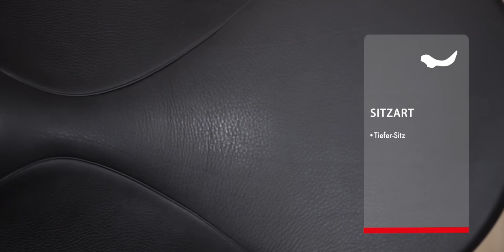Remos Musica (Deutsch)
Remos Musica - Made by Sommer